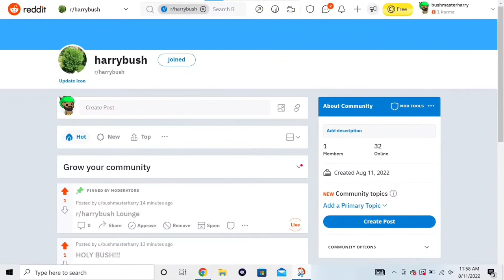My crib for my last full year of college!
This is where I be livin bushes, I'll try to give y'all a short everyday but regular videos might be 2-3 times a week. I'm gonna start class and have my football season so it's gonna be a bit of a time crunchhh
Add stuff onto it heeeee
All BushMasterHarry
Don't forget to be the best bush you can be!